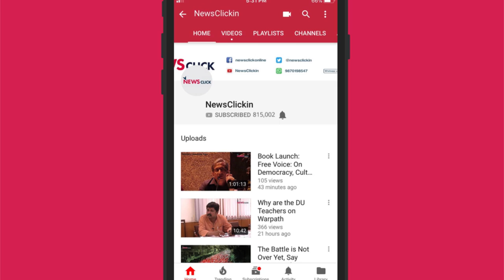Elections 2019: Punjab Youth in Jaws of Drug Addiction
Drugs is no longer just a word in Punjab. Drugs mean despair. It means a disaster, which has destroyed the young generation of the state to an extent that their return to normalcy is now a distant dream. Both the parties, Congress and Akali Dal, who have been ruling the state, share the blame for it. NewsClick team travelled to Jainpur village in Shahid Bhagat Singh Nagar, which reportedly lost 19 lives to drug abuse in a single year. This is their story of anguish and pain